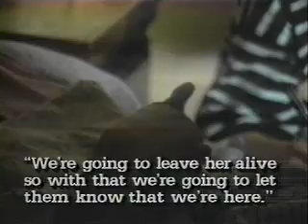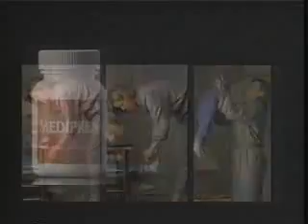7/21/1987 CBS Evening News with Dan Rather Clip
First 13 minutes of the night's newscast with commercials from WJW in Cleveland. This is all I have of the newscast.